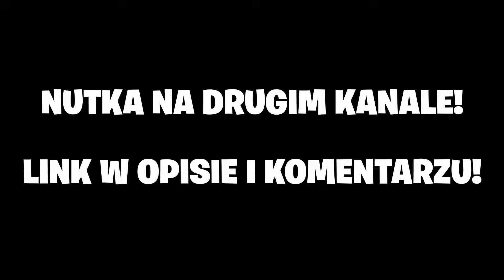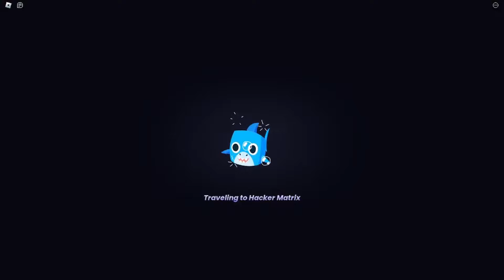SEKRETNY OP HACKER FUSE NA KTÓRYM ZAROBISZ MILIONY GEMÓW w PET SIMULATOR 99!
🔥 Zagrałem w Pet Simulator 99🔥